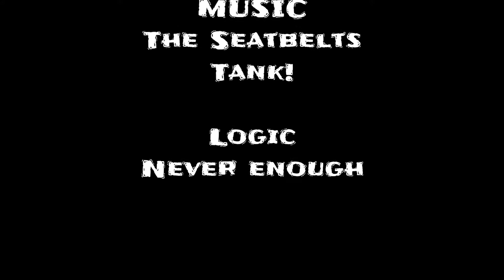Cowboy Bebop Opening Bass Cover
Cowboy Bebop/ Tank! The Seabelts Bass Cover . The original was done with an upright bass, this is as close I can get for now lol.

Tuning is E Standard - EADG